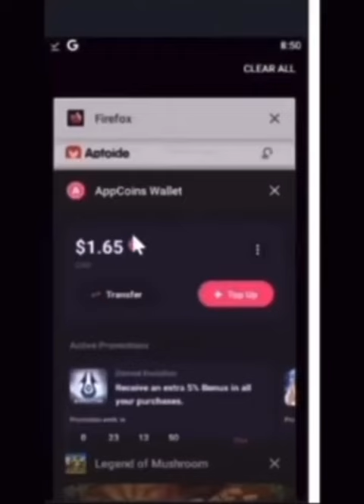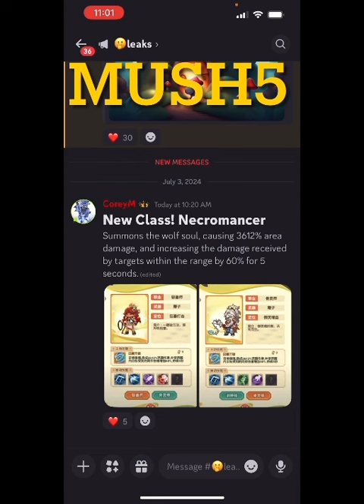Legend of Mushroom- New Class, new gear, farm auto's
2 - Install the Appcoins wallet from your device's app store.